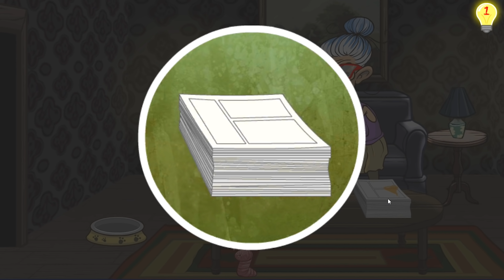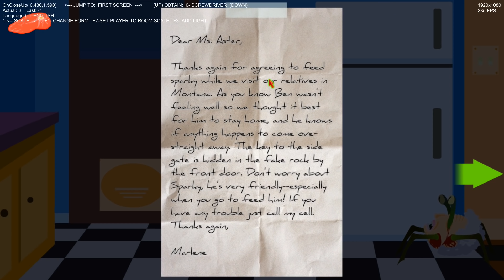Astrocreep VS The Visitor Part 2